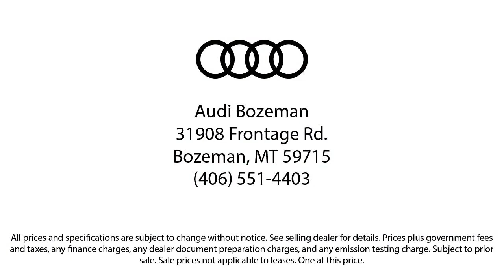2016 Volkswagen Golf Hatchback Bozeman Belgrade Big Sky Livingston Kalispell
2016 Volkswagen Golf Hatchback Stock Number: V222431 Vin:3VW217AU1GM040284.

Audi Bozeman
31908 Frontage Road